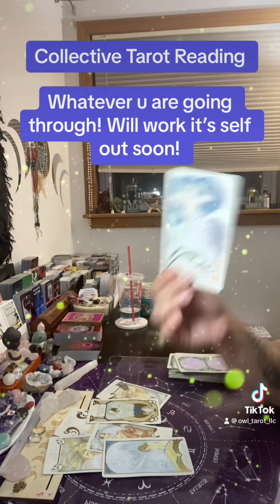Whatever u are going through! Will work it’s self out soon! ~July 2023~